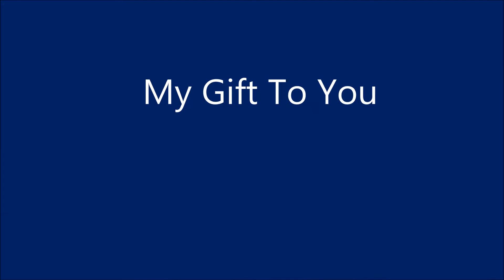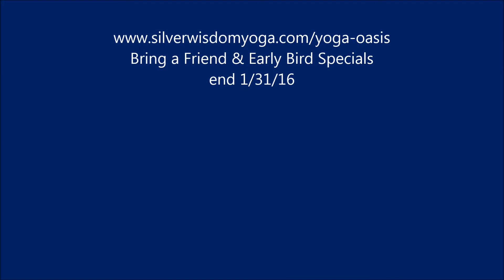YogaOasisGift2015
My gift to you: the holidays can be happy, or stressful or both. Please consider taking advantage of both the early bird special AND my 'Bring a Friend' gift. details in the video. Also...get a sneak peek at Water Yoga & Ai Chi. I would be honored if you would join me in April 2016 for Yoga Oasis: A Woman's Serenity Retreat! Take care of yourself. the ripple effect will benefit your friends and family as well!